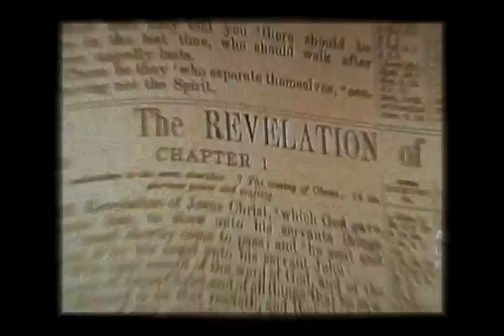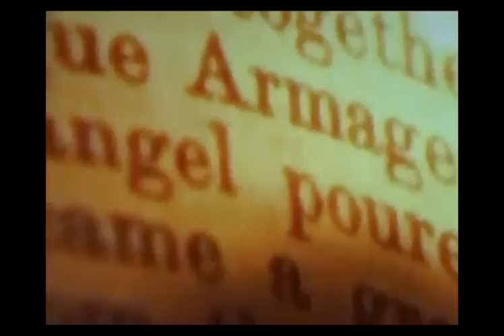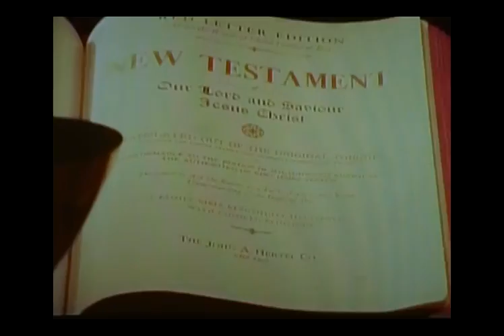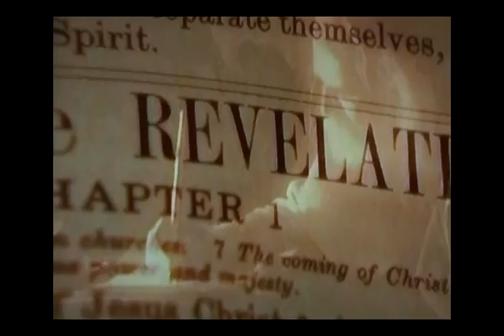2012 Underground Shelter Project part 1 of 16~Read Update in Des.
This is a 16 part series trying to give people a look at whats going on in the world. Sometimes people aren't able to connect the dots , sometimes they don't care to. Or sometimes they just aren't able to find all the information in one place.

This is some of the events I see building up to 2012 at which time I strongly believe the world is going to be put in a state of Chaos by astronomical events, maybe solar or a combination of things begining with the alignment.

You can call me what ever you want, but all the great profits from around the world that never knew each other or their works seem to all have the same visions about 2012, that not just something we should look past. There has never been a date in time where so many events are possible, events that may change everything we know.

The Ancients have been telling us this since that last catoclysim. Read the facts, do your own homework,study before you run your mouth as I have studied none stop for 4 years now, I watch the trends, I look at the signs, I READ constantly, I compair notes, I look at the flakes version of things and I look at the scientists version of things and somewhere in the middle is where you find your answers.

Don't be affraid to learn new things, what we have been taught in those really expensive text books are NOT always right. There has been a grose scientific coverup of Anthropology,Geneology,specially archeology in general, because no body wants to have to rewrite history and God knows scientists hate to be proven wrong, but we now have a new generation of scientists and researchers out there like my self that only want the truth and the world has the right to know our history as Humans.

The more you read and see that a creation story was written down 1000 Years before the Bible was even a twinkling in anybodies eye, and uses words Like  "We Created Them in our Image"
You find that the stories from the Bible sound a lot like the stories from The first advanced civilization " The Sumerian's"

There are too many things that we've been taught that if you really think about don't make any since at all. Then they use words like Faith, and Blind Obediance, How can you put all your faith in MAN, all man has ever done is lie and lead you down bad paths in order to make them look like Gods, they have controlled us with man made religions that dont make since.

I could go on for days but this video series leads up to a point being that I want to build an underground shelter facility able to sustain life for up to 30 people for 2 years plus.
We will have an abundance of electrcity with 2 wind turbines 2 underground generators,2 battery bank of 98 long life batteries,solar panels a new cheaper brand from a company in california they trap more of the suns rays and produce much more electricity and they are much much cheaper and could actually be used asshingles on a roof,Plus underground natural gas enough to last for 3 years,fresh food that will be grown with special LED lights made specially for growing , Plus there is a huge amount a storage which we will be storing enough millitary rations to last 30 people 3 years, except these are consumer grade and they are a bit better that what they feed our troops.I've tried them and they are actually great!

We'll have a state of the art communication station, several thousand Gigs of music,movies,Tv shows,video games, books,board games and on and on.
Our life support system is state of the art, all connected to a main frame so that we can take care of a problem before it even happens. We'll be like astronauts but underground waiting for the dust to settle what ever that may be.

I want to know if something does happen that I did everything I could to protect my children and as many other people as I possibly could. This facility is able to be added to an built on to so that we can build a large community which is what I'm hoping to accomplish anyway. We need all kinds of people with special skills, from scientists of several fields of study, to engineers of all kinds. If this isn't a large scale science project I don't know what is. Putting a group of people in a living condition that isn't like some stupid show on MTv, this will be real life and every boidy will have a job to do and ever job will be as important as the next, because our job as a whole is to keep ourselves alive.

This is not for profit this is for life

Sincerely,
Eric Thomas